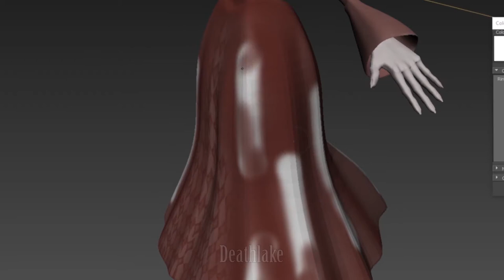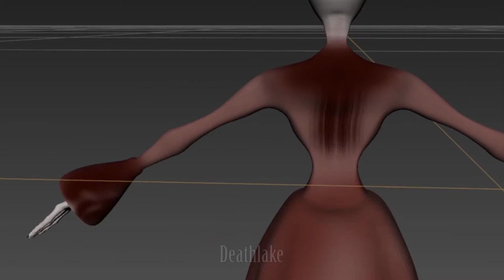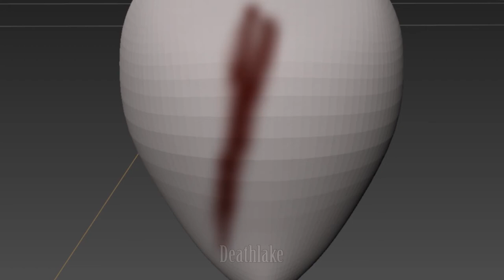3D Victorian corset Gothic circus dress speedpaint speed drawing / abstract clothes Mudbox 2018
3D Victorian corset inspired Gothic dress with  circus blood red aesthetics for the dress texturing  speedpaint. Like a  speed drawing but 3D.  might make a how to make a dress In maya 2018 tutorial soon. Did the texture in  Mudbox for this  3D asset for an animation called snabirtle circus. Placed a  Checked  abstract surreal pattern  in this WIP.
16 inch corset  clothes digitally  painting diamond red blue and gold into this 3D art.